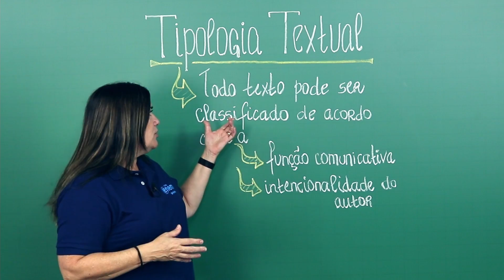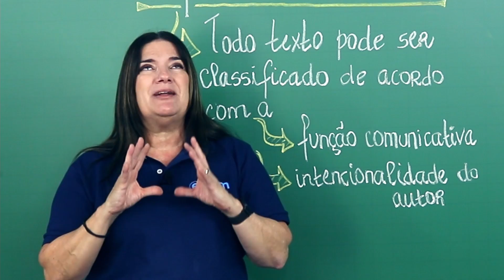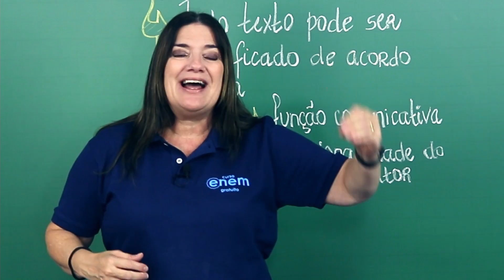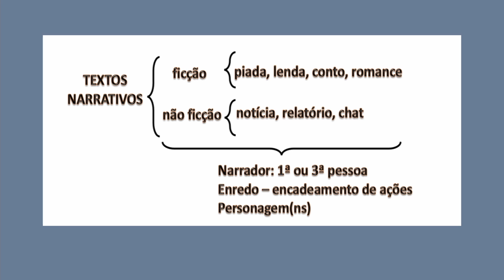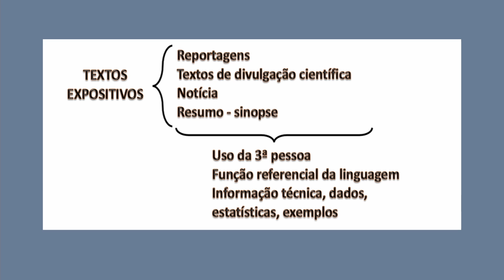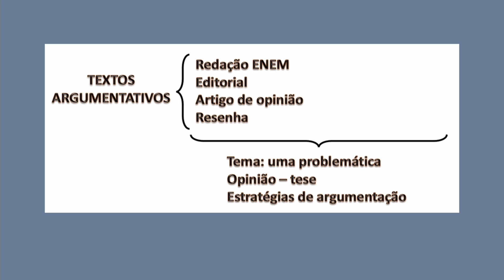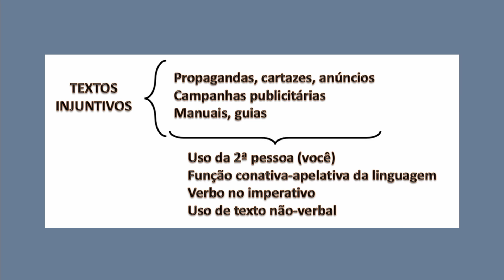TIPOLOGIA TEXTUAL | Cortes dos Aulões do Enem | Português | Mercedes Prado Bonorino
Nesta aula, a professora Mercedes Prado Bonorino explica um conteúdo que é bastante recorrente nas provas de Português do Enem - a tipologia textual.

Todo texto pode ser classificado segundo alguns critérios, como a função comunicativa (relacionada às funções da linguagem) e a intencionalidade do autor.

Conheça as tipologias descritiva, narrativa, expositiva e argumentativa, com dicas para reconhecer o texto e exemplos.

⏱ MINUTAGEM / ASSUNTOS
00:00 Introdução
00:05 O que é tipologia textual
01:26 Tipologia descritiva
02:19 Tipologia narrativa
03:53 Tipologia expositiva
04:27 Tipologia argumentativa

🔴 ASSISTA TAMBÉM

FACE /cursoenemgratuito/